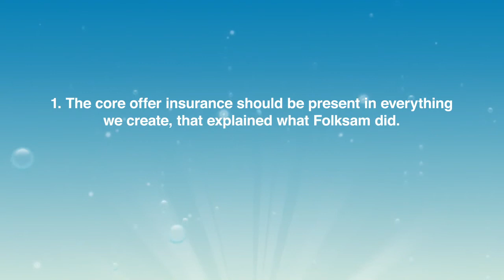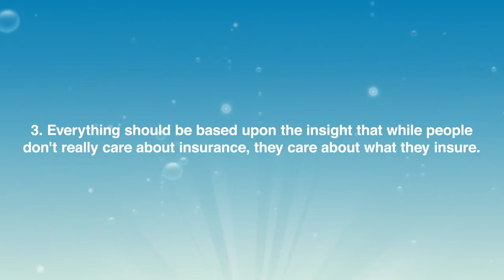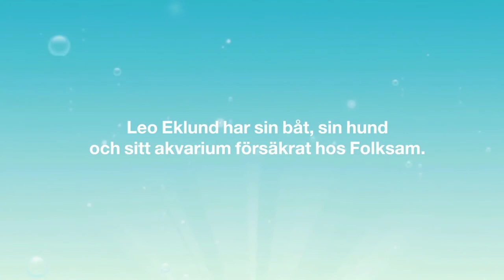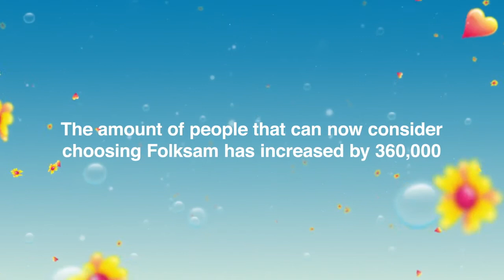Folksam Insurance by Åkestam Holst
by Åkestam Holst